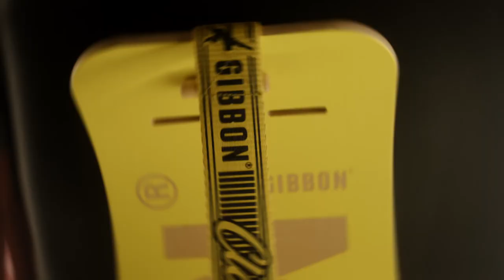Giboard - Slackline do bytu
Chybí Ti doma pohyb a obecně slackline?
Chceš zpestřit svůj trénink balancu a fyzio?
Pak chceš jednoznačně Giboard!